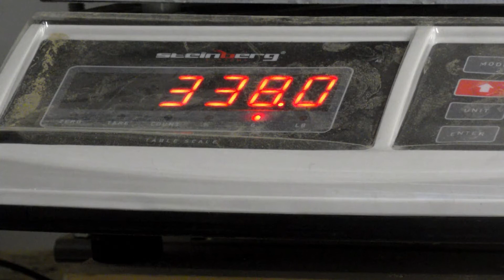Potatobreeding #88 reviewing third and older clones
I'm reviewing the third and older clones.  Here is the consumption that was at 30 centimeters planting distance.  And here the seed potatoes, which stood at 18 centimetres.  Both had the same area.  I count and weigh everything.  Here I weigh 5 kilograms to weigh underwater, this is for the dry matter determination.  Then I rate them on a number of points.  I immediately throw the bad ones away.  This is an existing variety and is insufficient here.  This says something about the relativity of a trial field.